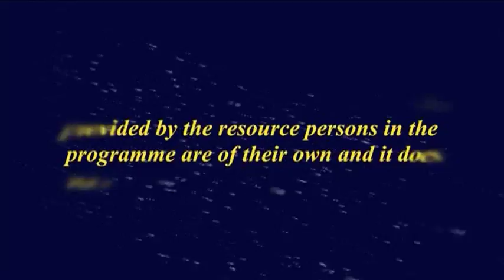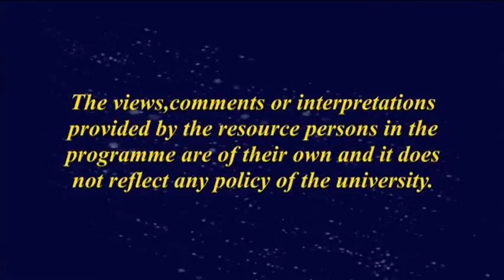An Interview with Kailash Satyarthi_Part-3